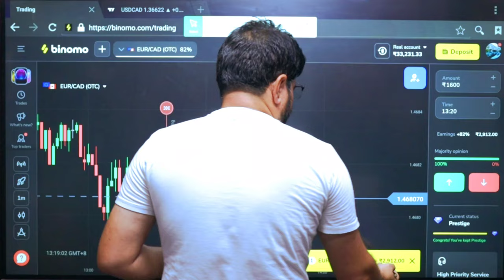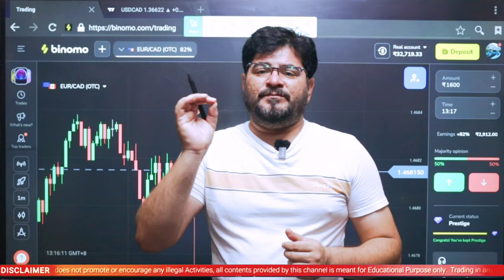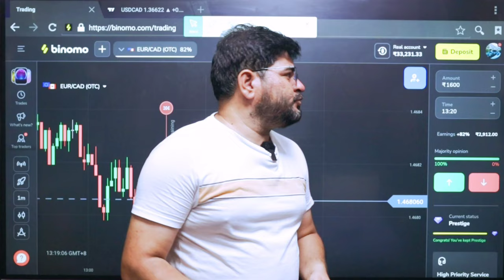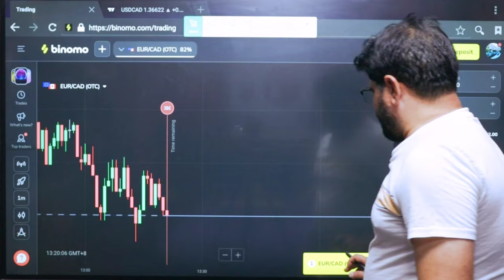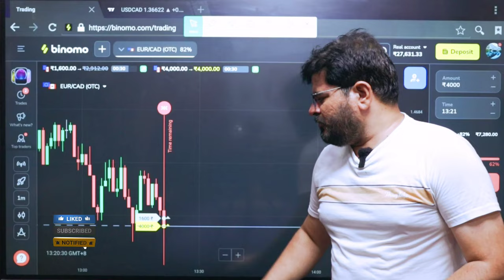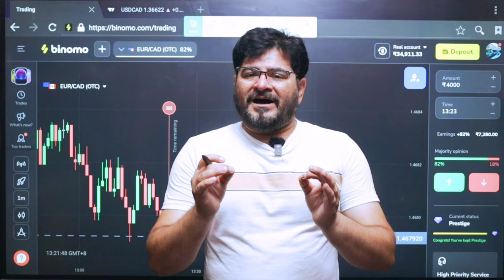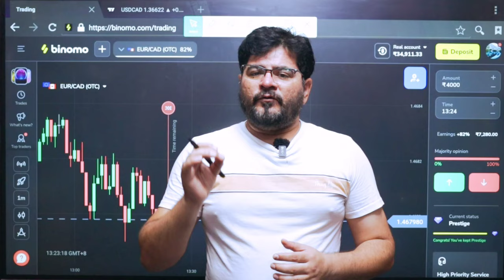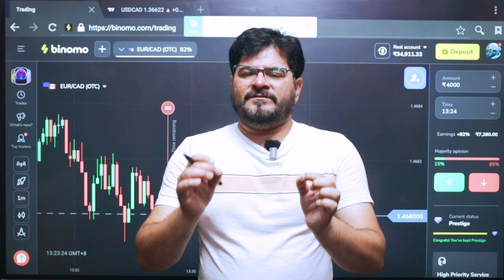Binomo secret trick | Binomo earning trick | Binomo secret strategy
( Can Ignore )
trading

forex trader

small account

real account

Demo Trading

Binomo Qoutex

अस्वीकरण

1976, allowance is made `fair` use for purposes

binomo strategy
binomo trading
binomo profit
binomo indicators
binomo strategy

Thankyou 😊

Thankyou 😊